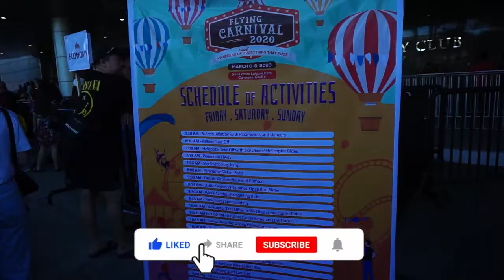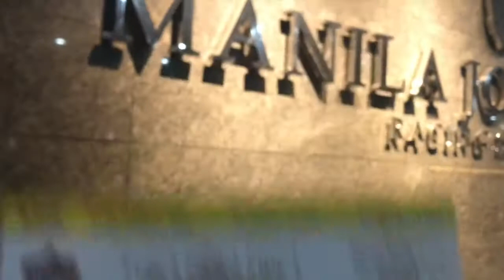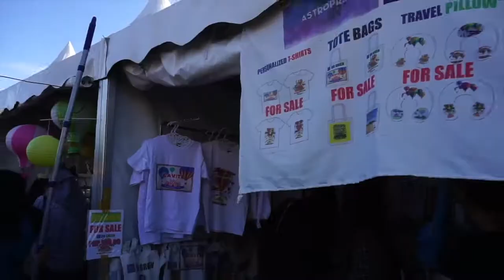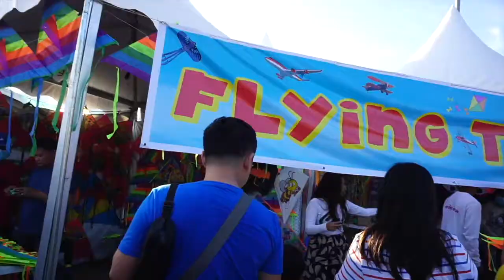HOT AIR BALLOON FIESTA 2020!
Had a chance, first time actually, to watch a HOT AIR BALLOON show!
It's just amazing to see these huge, colorful and manned balloons take flight.

It's an international hot air balloon festival participated by local and foreign hot air balloon enthusiast. The fiesta also includes paramotors, gliders, skydivers, helicopters and a lot more.

This is a whole day event capped with fireworks (but we are not able to wait that long, since we are already there as early as 5am).
A lot of exhibits also, souvenir shops, fast foods kiosks, children-friendly activities and "mini zoos" to have some photo opportunity with lovable animals.

GOD bless!

Ticket Price (entrance) = P500 each

Alamin ang sekreto paano yumaman at umasenso kahit sa panahon ng krisis at pagsubok.
(How to escape from getting broke and earn more even on quarantine this pandemic season)